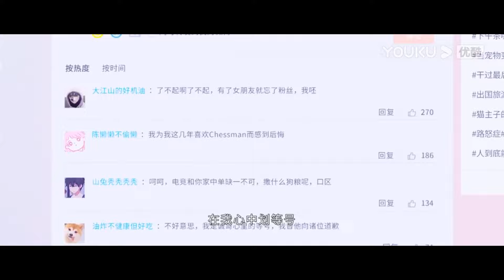💗许凯采访护妻得罪粉丝，舆论压力引起公司高层不满。【你微笑时很美 Falling into your smile】